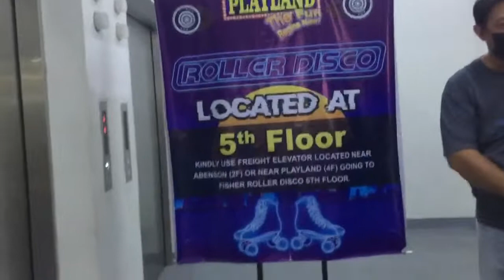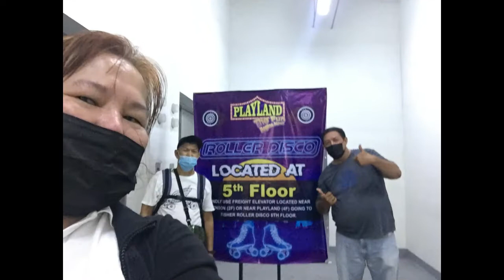NAG ROLLER DISCO ANG MAG ASAWA Fisher Mall Malabon